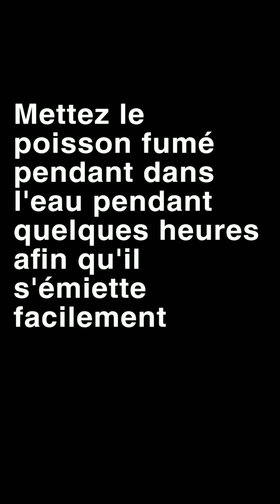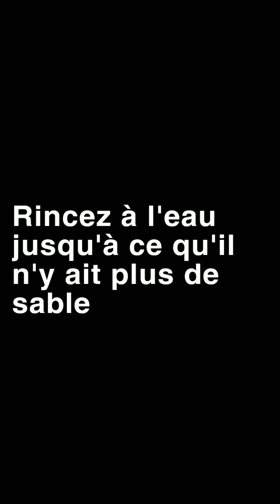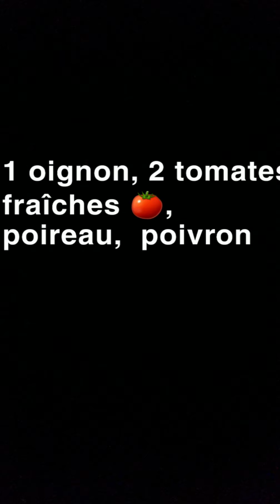Bouillon de poisson fumé/ Plat Congolais/ congo brazzaville congolesefood #242 #243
Snap : schelleynzings
Holla mes ndekos !
J'espère que vous allez bien ? Aujourd'hui cap vers le Congo à la découverte d'un plat  communément appellé "Bouillon Sauvage "😁 mon  plat est constitué de :
Poisson fumé, poisson salé,  champignons,  crevettes,chenilles, gombo et koko(mfumbwa)...Ce plat  peut être accompagné de manioc, de foufou...

Merci d'avoir visionné cette vidéo mes ndekos, je vous dis à très vite sur ma chaîne 🤗.